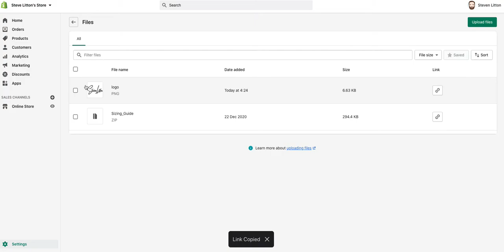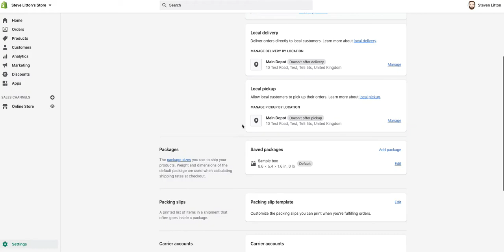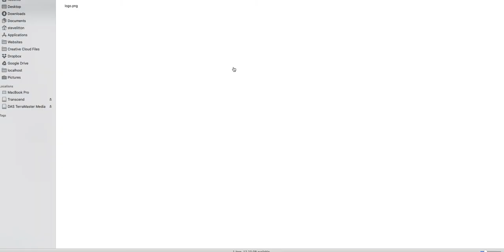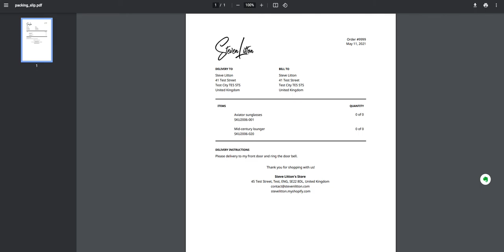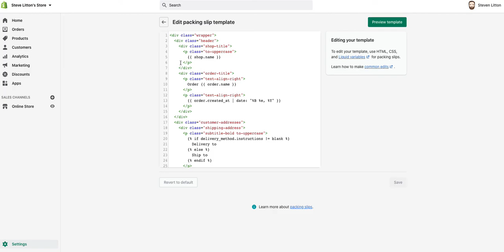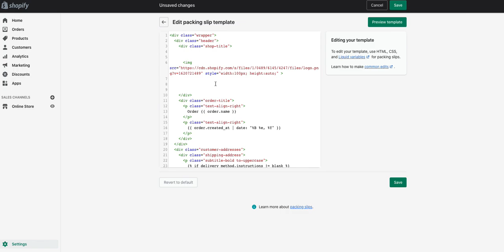Add Shopify store logo to packing slip | Brand Shopify packing slip with logo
How to add your logo to the packing slip template in Shopify. Easily customise the Shopify packing template. Copy the code in the link below to follow along with the tutorial

Not using Shopify?

If you have found this content useful and would like to support my channel to allow me to keep offering free content then please consider using Super Thanks, my affiliate links, or buying me a coffee ☕